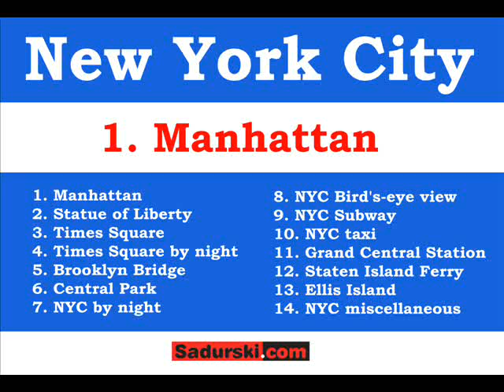Manhattan - New York City - Nowy Jork zdjęcia